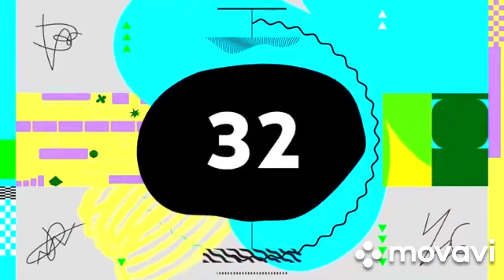Silent Partner - Space Walk (Premiere Countdown) (Movavi Clips) NEW 2021 SATURATION 150%